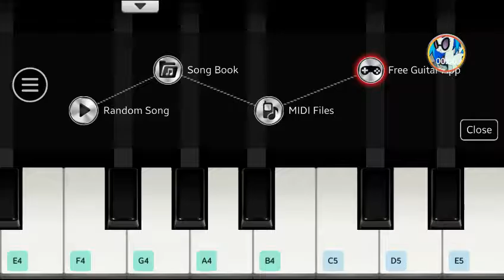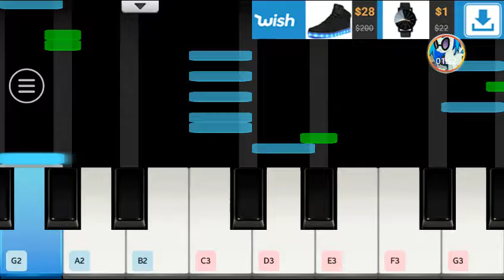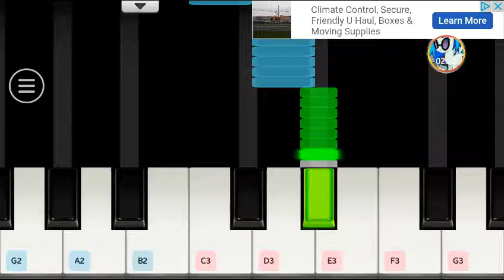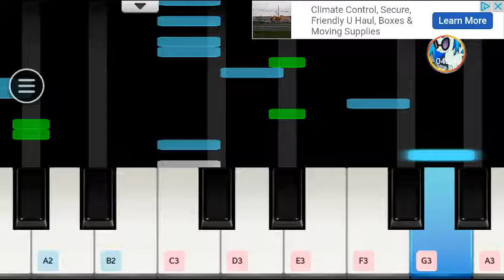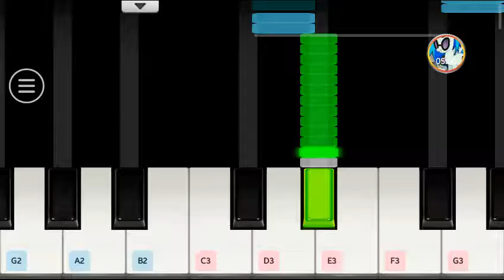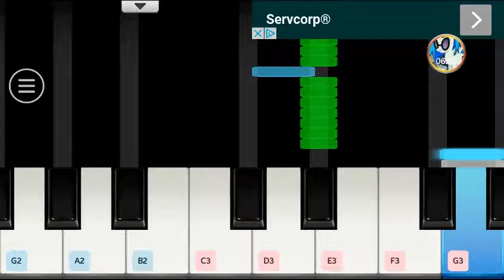Sweet dreams perfect piano play thank you all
Sweet dreams perfect piano play (TJANKS FOR THE 40 SUBES)